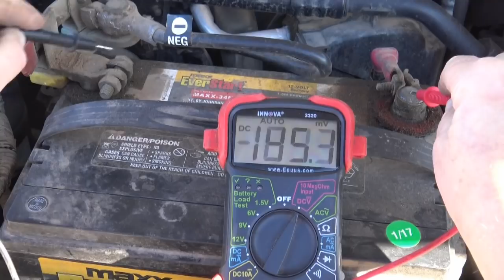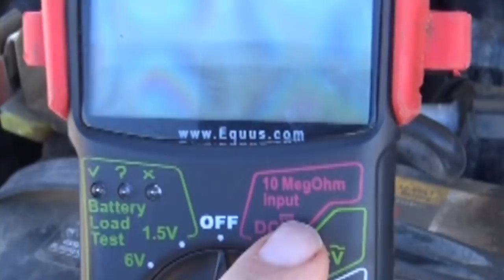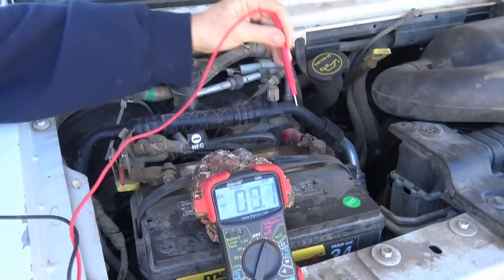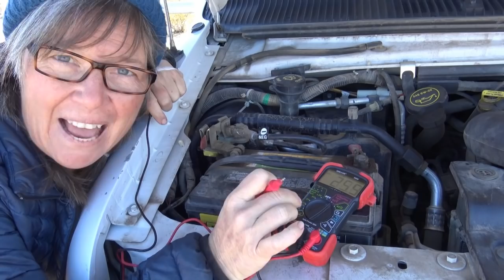Full Time RV Living - Fuel Pump issue and How to Test Your RV Battery & Alternator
Solo Female RV Living: What to do when your RV or Van won't start and how to check your Battery and Alternator yourself. I also share a tip for a Fuel Pump Valve issue in a Ford E450 Super Duty Truck/RV

Heather G, Donna W,  "R", Melissa M, Lauren B

CAMERA GEAR
Samsung Galaxy S10+ (most PCT videos were shot with this)